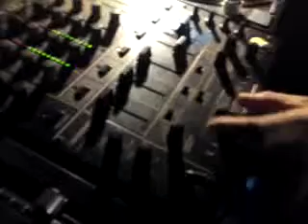Dj nickos mystery fm 18 02 09